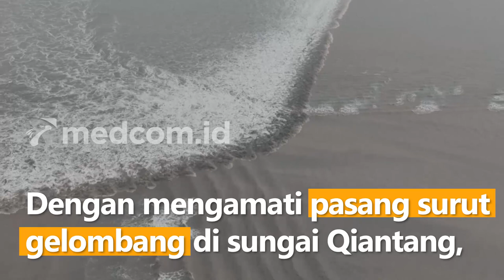Fenomena Langka, Munculnya 'Tidal Bore' di Sungai Qiantang Tiongkok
Fenomena alam langka, yakni munculnya Tidal Bore atau sebuah gelombang besar seperti di laut di sungai air tawar Qiantang, Zhejiang, Tiongkok Timur. Sebanyak 50 peneliti menyusun laporan ilmiah yang diterbitkan pada Minggu (11/9/22) mengenai tidal bore di sepanjang sungai Qiantang. Peneliti mengamati sejumlah tidal bore yang terjadi akibat air pasang laut.

Para peneliti mengerahkan lebih dari 10 drone untuk memotret gelombang di hulu dan hilir sungai, terutama di wilayah hilir yang luas dimana para peneliti mengamati fenomena yang belum pernah dilihat sebelumnya dengan drone.

Tahun ini, peneliti menemukan tidal bore tidak hanya di distrik Shangyu di kota Shaoxing dan kota Haining, tetapi juga di kota Hangzhou di hulu sungai. Dengan mengamati pasang surut gelombang di sungai Qiantang, tim peneliti bisa mengetahui hukum evolusi sungai serta memberikan dasar untuk perlindungan dan pemanfaatan sungai.